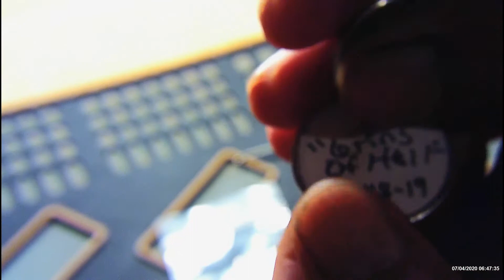#361 6 PINS OF HELL by blp60